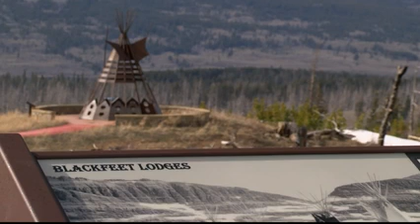Blackfeet Tribe examining potential for national park